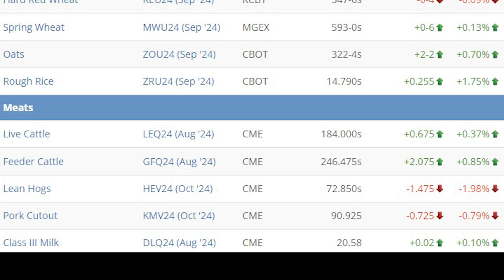Ag Matters PM, Episode 555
In today's episode of Ag Matters PM, brought to you by the Iowa Soybean Association and the soybean checkoff: Mark is joined by Bryan Britt, the owner of the 2024 Iowa State Fair Big Boar, Finnegan. Ross Baldwin of AgMarket.Net has our Ag Market Recap.